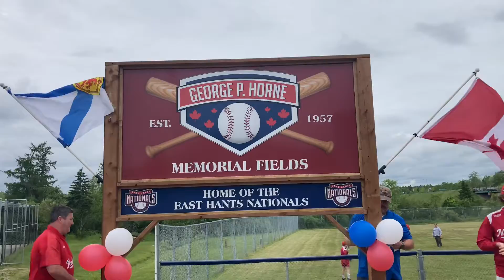George P. Horne memorial fields sign unveiled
On June 8, 2022, the East Hants Nationals under 18 boys baseball team along with the Municipality of East Hants, and the Enfield Legion unveiled sign revealing the new name for the ballfields at the Legion.
The ballfield will be known as the George P Horne Memorial fields.
In 1957 Horne donated some of the land he and his family owned to the Enfield Legion so new building could be built and for the purpose of having a Community ball field.
Watch for the story on the Laker news website thelaker.ca in thelakernews.com.